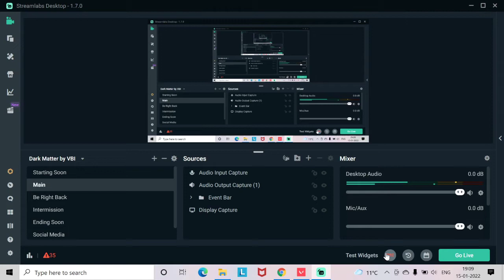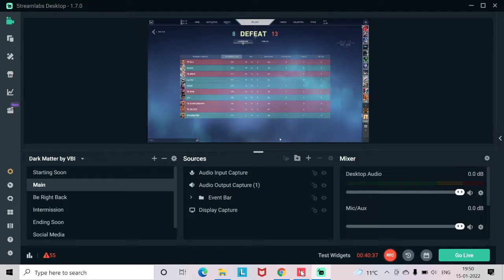Triumphevils Tryouts Bind